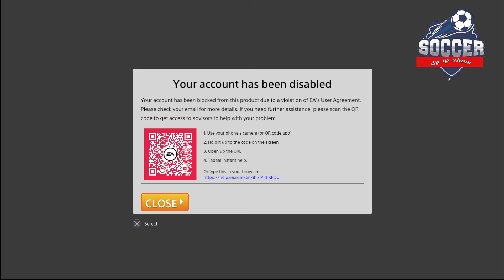⚽ Philadelphia union vs Inter Miami ⚽ | major league soccer (18/05/2022) | Fifa 21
A simulation of the upcoming match in the major league soccer, Philadelphia  union vs Inter Miami.

 Philadelphia  union vs Inter Miami - major league soccer (18/05/2022) - All Goals & Extended Highlights
 Philadelphia  union vs Inter Miami - major league soccer (18/05/2022) - Full Match